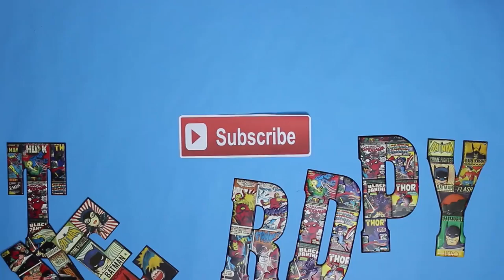Beauty and the Beast Live Action Movie Pops and Dorbz Giveaway